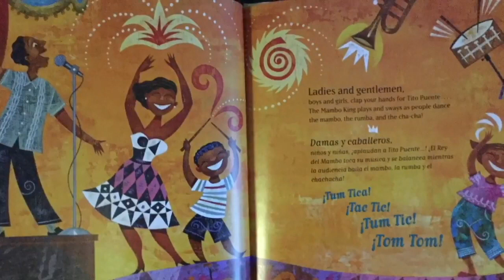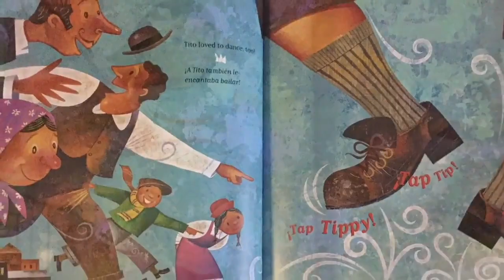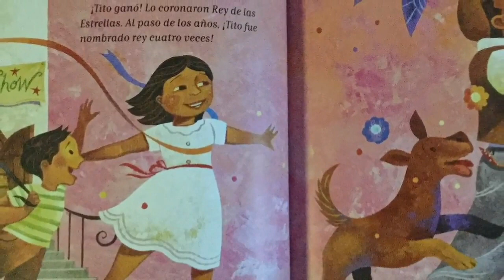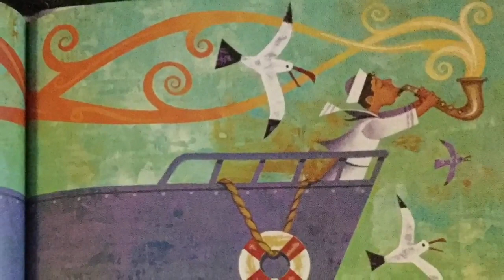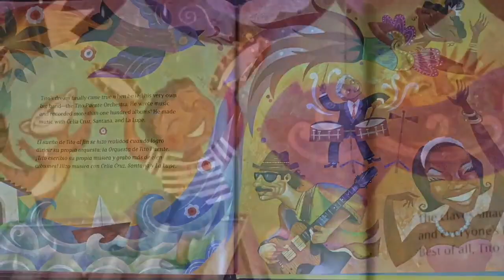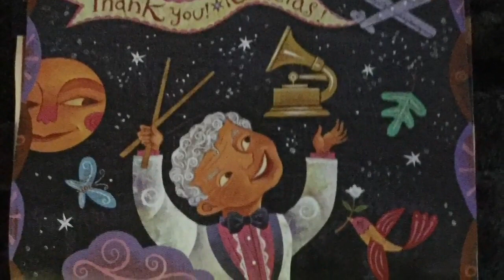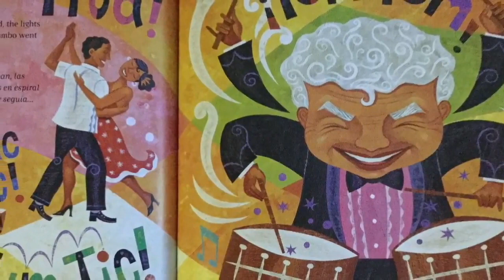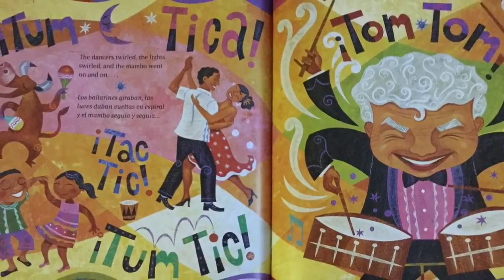Tito Puente, Mambo King Lesson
This is one of three lessons for my Latin Music Unit. We read through Tito Puente, Mambo King, review the book and implement body percussion to a key phrase in the book. Next in the series of lessons, we will go over what mambo is, the culture that comes from mambo, and rhythms in mambo.